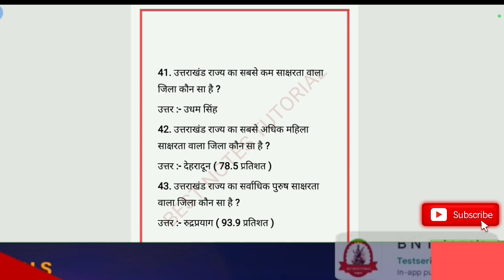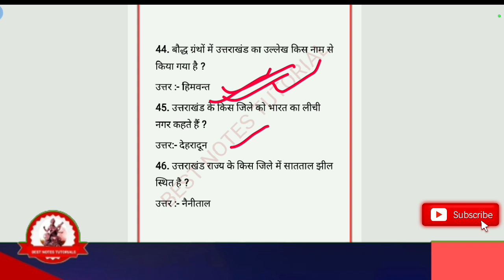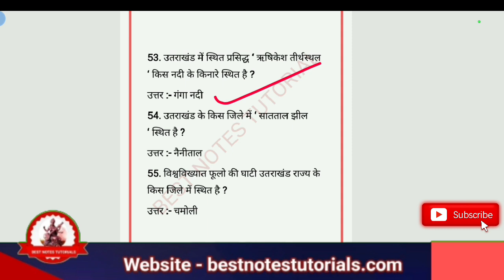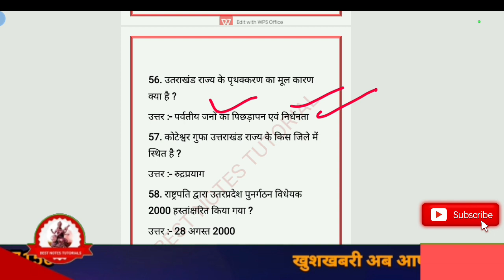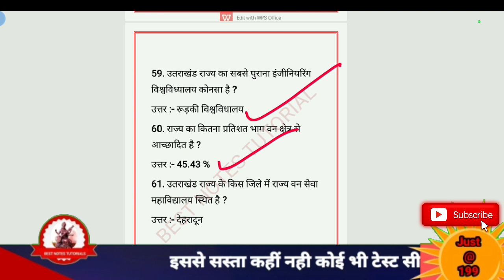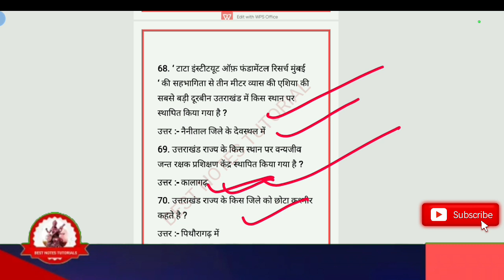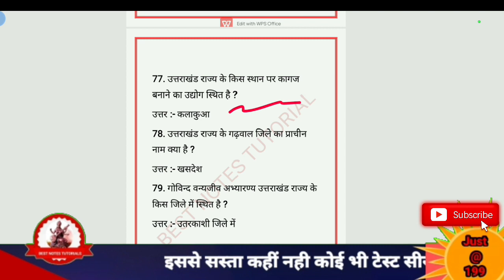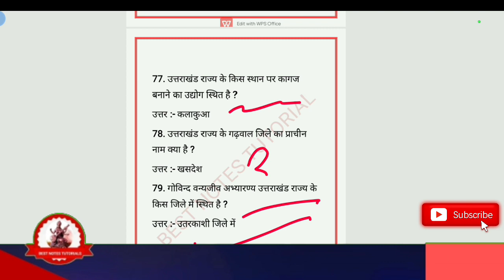पटवारी लेखपाल PREPARATION|UTTARAKHAND ONE LINER MCQS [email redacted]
Ukpcs Exam qualifyकौनसी किताबें पढ़ी?UKPSC के लिए महत्वपूर्ण Books Patwari Lekhpal uttarakhand exam
Which is the Best book for UKPSC Patwari & Lekhpal

UKPSC Patwari & Lekhpal Syllabus 2022 क्या है?

सिलेबस के आधार पर सभी किताबों की लिस्ट ऊपर दी गई है,
सभी किताबें UKPSC Patwari, Lekhpal के लिए बहुत ही उपयोगी हैं, अगर आप UKPSC Patwari, Lekhpal की तैयारी कर रहे हैं, तो यह किताबें अवश्य खरीद लें इससे आपकी तैयारी बहुत बेहतर हो जाएगी!
arihant lekhpal book pdf

up lekhpal book list

best book for up lekhpal

lekhpal book arihant

up lekhpal books

best book for up lekhpal 2022

best book for up lekhpal in english

up lekhpal books in english

How to download pdf of UKPSC Patwari Syllabus ?

Is there negative marking in UKPSC Patwari/Lekhpal exam?
Adop ukpsc patwari Lekhpal books
Arihant Uttarakhand Rajaswa Up-nirikshak Patwari Avum Lekhpal Bharti Pariksha

Uttarakhand Samuh 'G' Pariksha (Patwari & Lekhpal) UKSSSC 2021 (Set of 4 Books

UKSSSC Lekhpal Preparation Book 2022 - Hindi Medium
UKPSC Patwari/Lekhpal Recruitment 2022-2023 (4 Books  UKPSC-Patwari-Lekhpal-Recr...
It consists of 4 booklets: 1.General Intelligence 2.Samanya Hindi 3.Uttarakhand G.K 4.General Studies : History, Geography, Political Science, Economics, ...
UKPSC Patwari/Lekhpal (Hindi Medium) Bharti 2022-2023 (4
Geography best book for UKPSC Patwari & Lekhpal
20-Oct-2022 — UKPSC Patwari, Lekhpal History